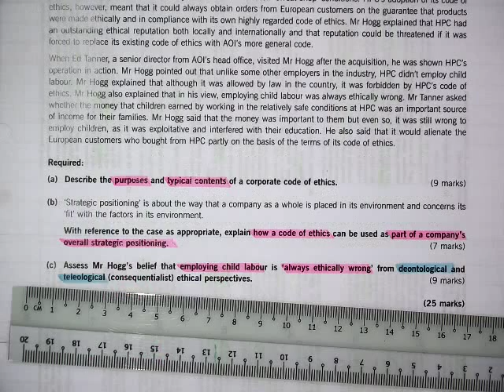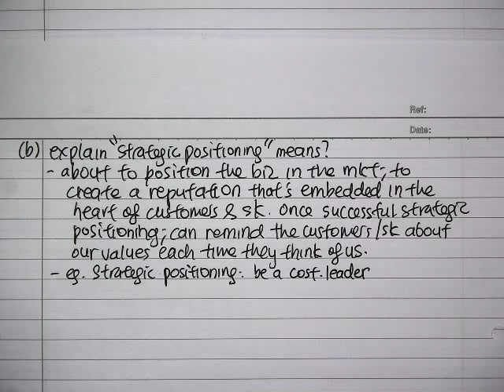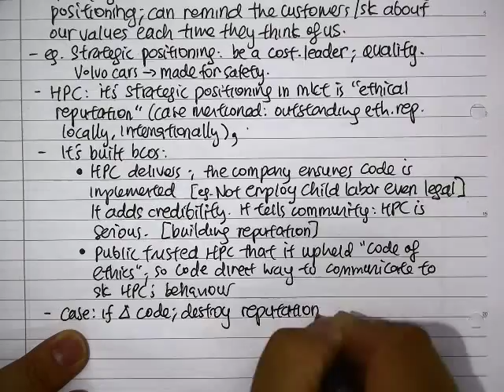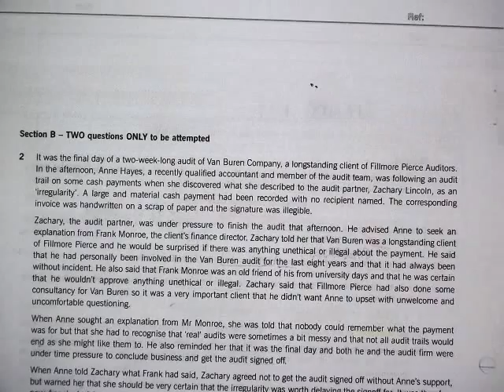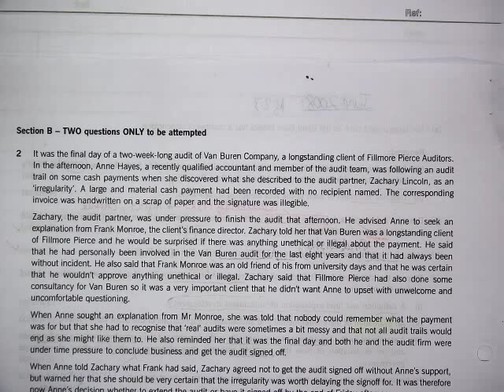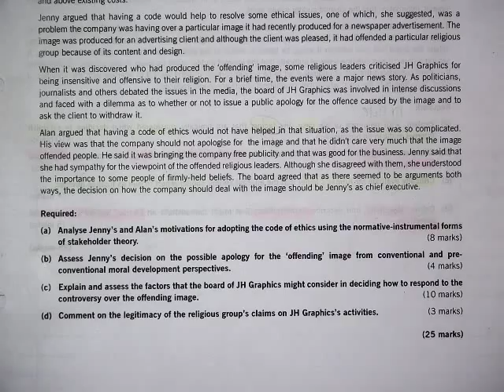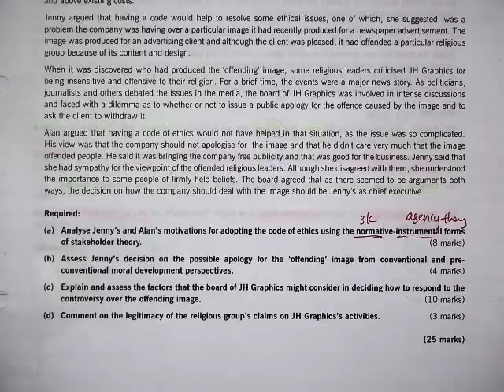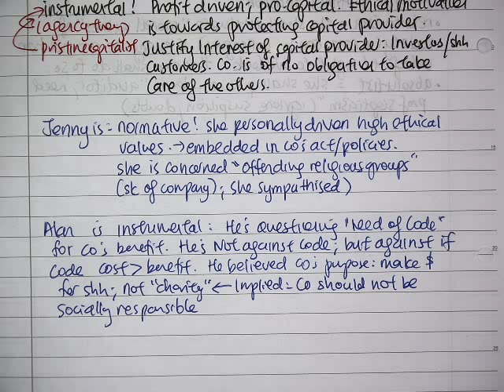P1 Code of Ethics, Van Buren, JH Graphic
Prayer's to my dad:
My dad (Low Yu San) has passed away on 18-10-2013. I sincerely hope any student who has benefited from my video can pray for my dad to be blessed with more merits and be in a good place ever after. Sincerely thank you for your merit and virtue.